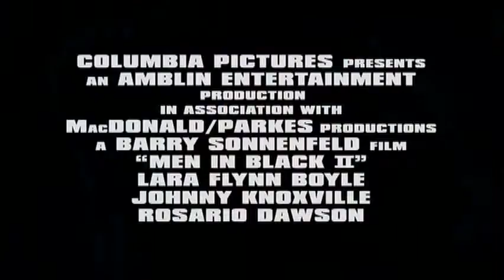Men In Black II Trailer